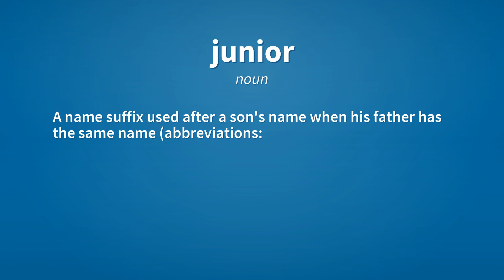Junior | Meaning of junior 📖 📖 📖 📖 📖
See here, the meanings of the word junior, as video and text.

junior (noun)
    A younger person.
        Four years his junior.

junior (noun)
    A name suffix used after a son's name when his father has the same name (abbreviations: Jnr., Jr., Jun.).

Reference:
    junior